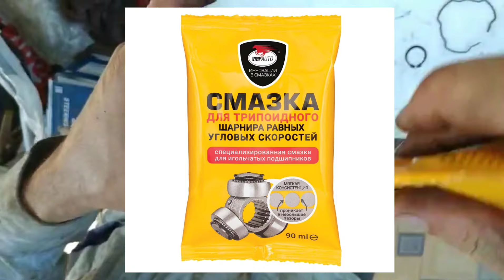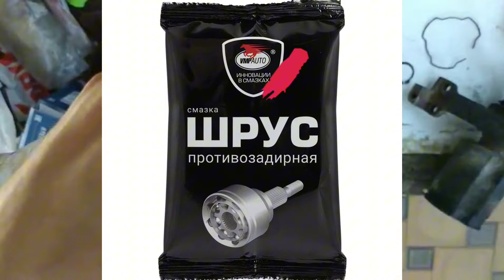Не смазывай внутренний ШРУС пока не посмотришь. Как не убить внутренний ШРУС трипоид смазкой.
Видео  о том  как смазать внутренний шарнир равных угловых скоростей - ШРУС  Не смазывай внутренний ШРУС пока не посмотришь. Как не убить внутренний шарнир трипоид смазкой. Шрус - его еще называют - гранатой на автомобиле. Как выполнять работы по его обслуживанию , во время ремонта авто или при  замене порвавшегося пыльника гранаты ШРУСа. Данный узел в автомобиле  очень важная деталь, так как это приводной вал автомобиля который передает крутящий момент , передает вращение от коробки на колеса. Поэтому обслуживание трипоида очень важная и нужная процедура. ШРУС и ТРИПОИД — одна из серьёзнейших деталей ходовой. От его работы зависит безопасность и, конечно, возможность автомобиля передвигатсья. Именно он является связующим звеном между колёсами и приводом. Самую большую нагрузку шрус использует при поворотах или на неровностях. Именно тогда полностью раскрывается его потенциал, когда колесо отклоняется от ведущего вала по вертикали или горизонтали. Замена этого важного агрегата очень сильно ударяет по бюджету, поэтому важно следить за состоянием шруса трипоида, чтобы не доводить до его преждевременной замены.

ШРУС, как и любое другое изделие из металла, очень не любит влагу. При попадании влаги под пыльник моментально образуется коррозия, смазка теряет свои свойства и, как итог, эти ненавистные шелчки в гранате. По этой же причине грязь там так же будет лишней.

Так же, шарниры очень чувствительны к заложенной смазке. Постоянный процесс трения требует идеальных плоскостей и защитного слоя. Но любая смазка, даже заводская, имеет свойство терять свои качества. Как правило, срок работы лубриканта в ШРУСе составляет не более 5 лет, при условии целого пылезащитного чехла.Со смазками всё не так просто. Стоит разделять смазки для классических ШРУСов и трипоидов.
 Смотрите это видео какую смазку нужно закладывать в данный внутренний шрус - трипоид.